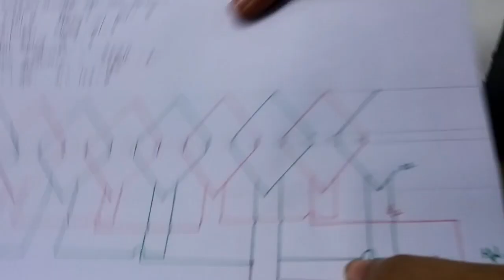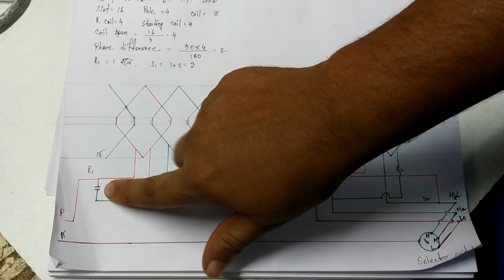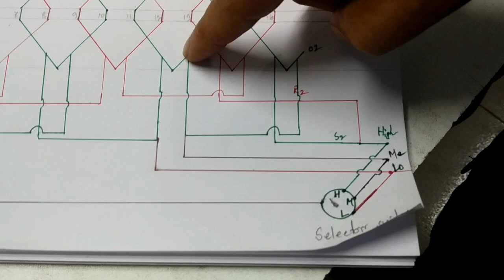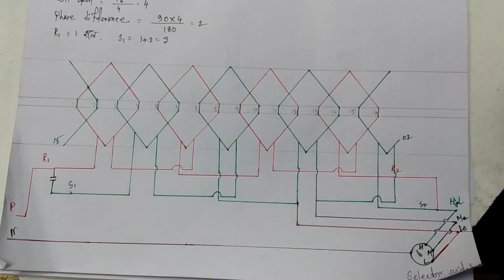Table fan rewinding.Mira table fan rewinding.wall fan rewinding.three speed table fan rewinding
Data Sheet
Super Enamel Copper wire gauge 37 No
Running 750 turns
Starting 825 turns